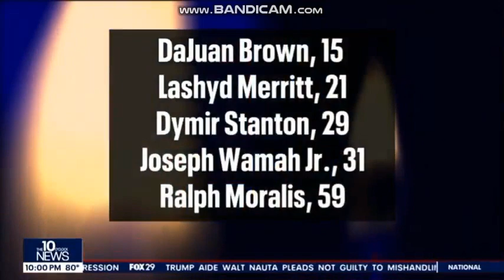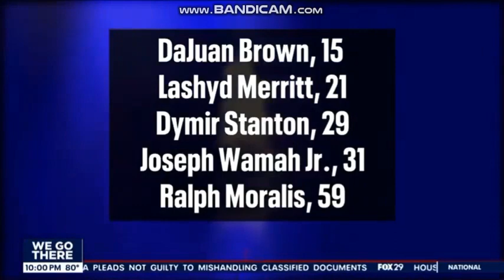WTXF: FOX 29 Ten O'Clock News Open--07/06/23